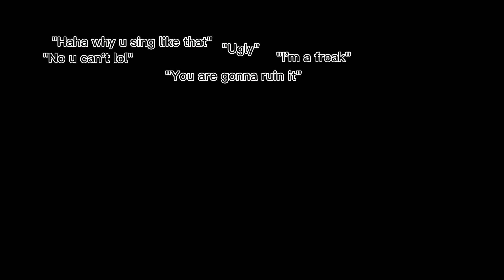Don't cry... I am just a freak 😭